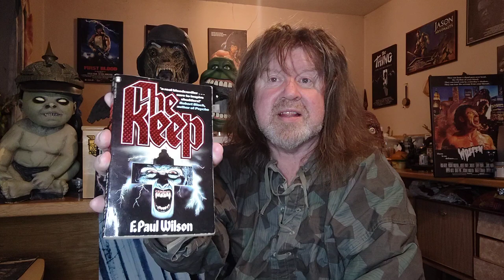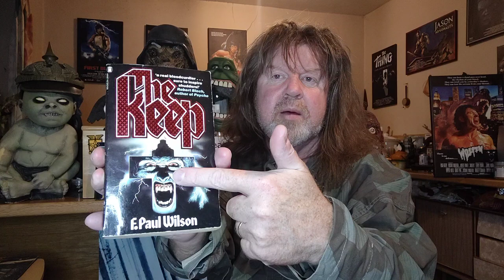THE KEEP (1983) POSSIBLE BLU-RAY/UHD RELEASE PLUS THE REMAKE UPDATE!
Kilt-Man adores the original F Paul Wilson novel and has a frustrating love affair with Michael Mann's castrated 1983 movie adaptation - but its fascination continues ...

Now, we have a "possible" release of the troubled, yet cult cherished and much demanded movie on Blu & UHD  PLUS that long-mooted remake!

Kilt-Man discusses it all!

Further Kilted examinations of The Keep here

and here